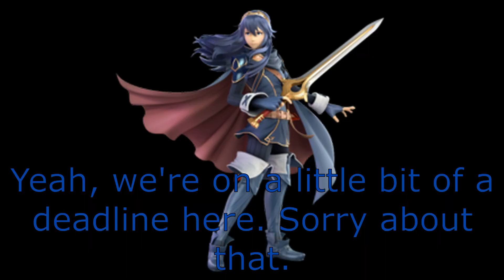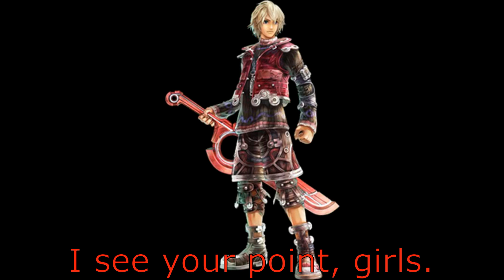Adventures of Tirzah: Xenoblade Chronicles 2 scene - First Encounter with Zeke and Pandoria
A scene in my Xenoblade Chronicles 2 adventure. We are walking and encounter a man named Zeke and his blade, Pandoria. Hope you guys enjoy it!

Xenoblade Chronicles series, Pokemon, Samus Aran, Lucina, and Dark Pit owned by Nintendo
Ratchet and Clank owned by Sony
Carmen Sandiego owned by Netflix
Wild Kratts owned by PBS
Chloe owned by Zag Toon and Method Animation
Scooby Doo owned by Warner Bros. and Hannah-Barbera
Tirzah/me, Rusty, and Crystal owned by me